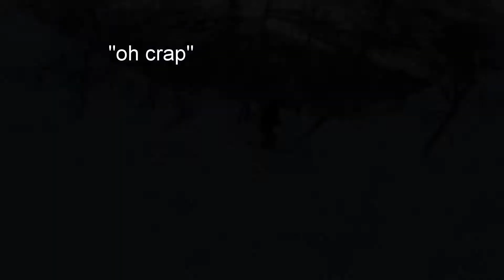Hemsedal 2016 day 3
Great turns and an off-piste adventure for the boys